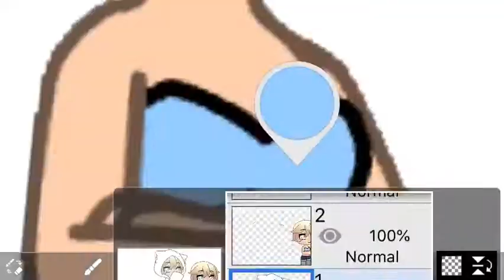“Happy Birthday Erika!!”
The hoodie was made by a Alien Sevinch on instagram